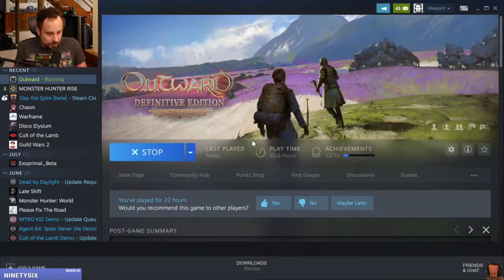|SDShepard| Outward (Part 5)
Original Air Date: 10th September 2022